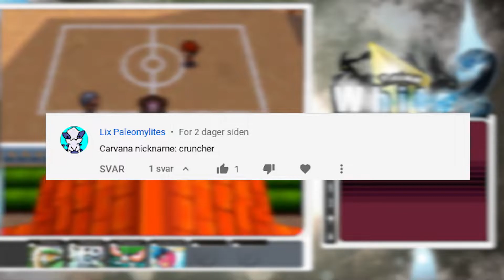WE COULD HAVE HAD A SUICUNE 😱😱- POKEMON WHITE 2 RANDOMIZER LET'S PLAY 05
On our way to Virbank city we battle powerful trainers and encounter some awesome pokemon! This episode is full of legendaries and strong Pokemon!